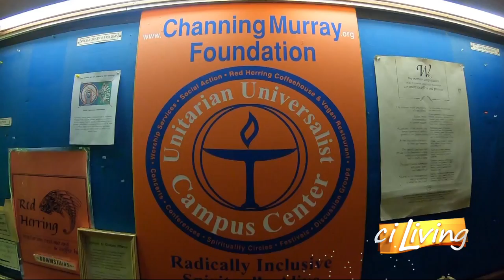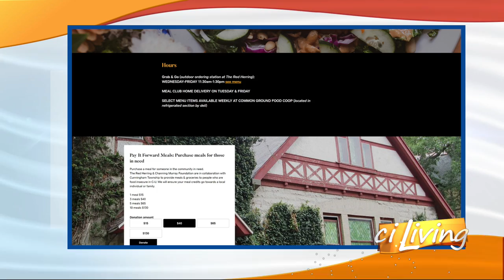The Red Herring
Erin Valle shows us how The Red Herring is helping its neighbors